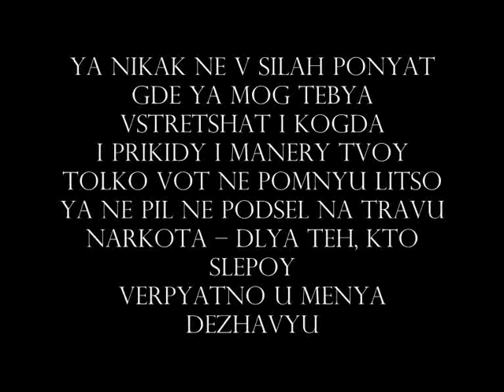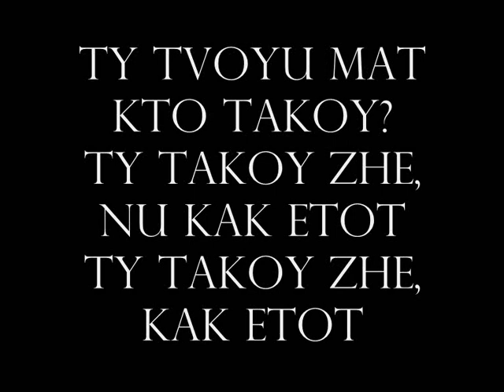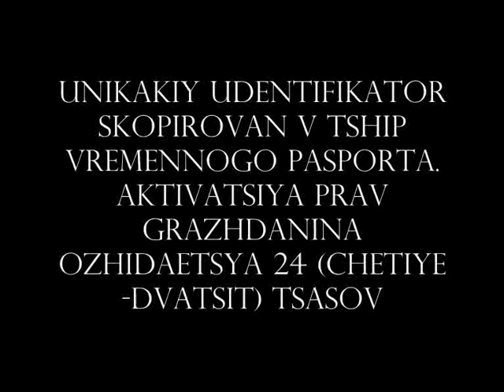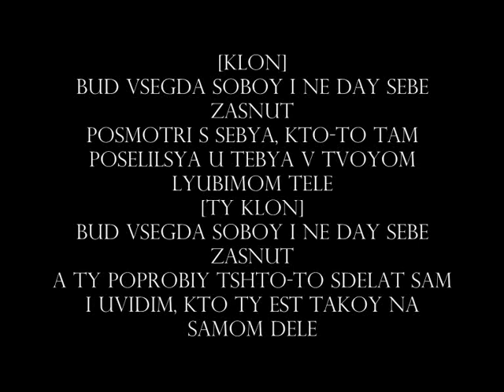The Slot - Klon Romanized lyrics/Слот - Клон текст